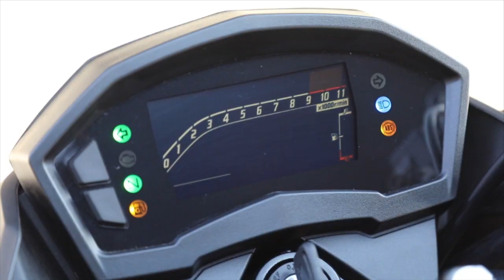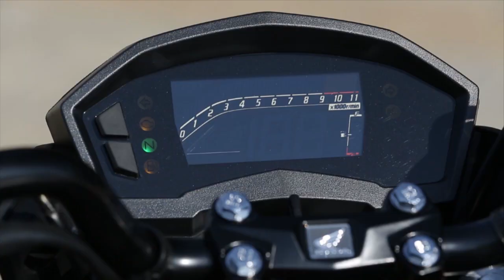Chega ao mercado a nova motocicleta Honda CB 250F